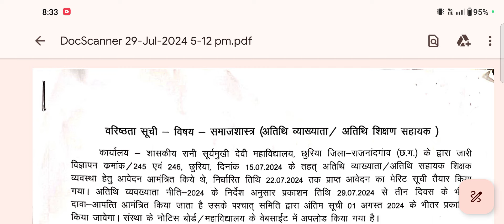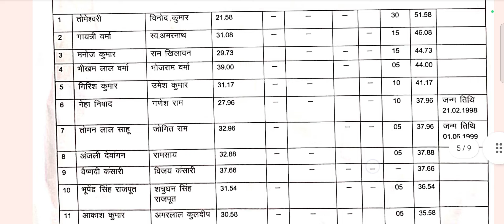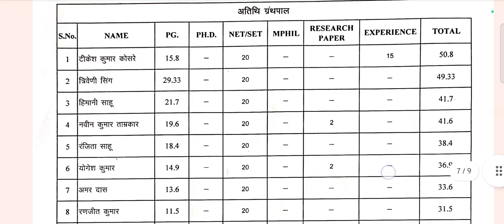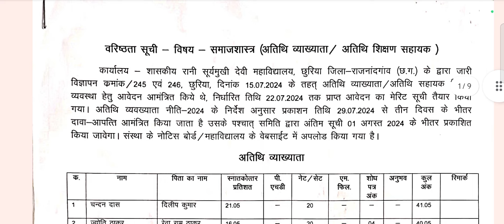मेरिड सूची जारी शासकीय महाविद्यालय छुरिया #अतिथि_शिक्षक